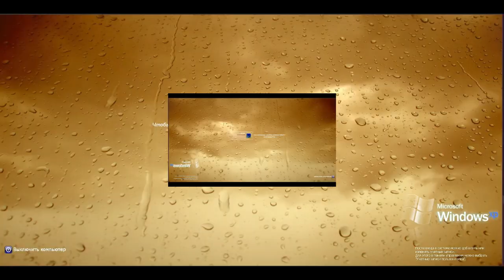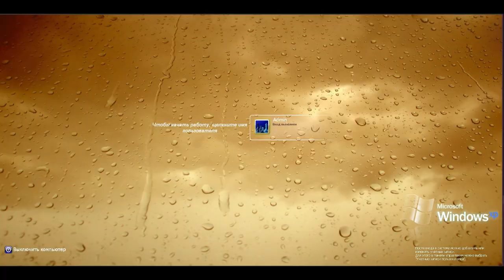Windows Longhorn Sparta Diamond Cad Remix